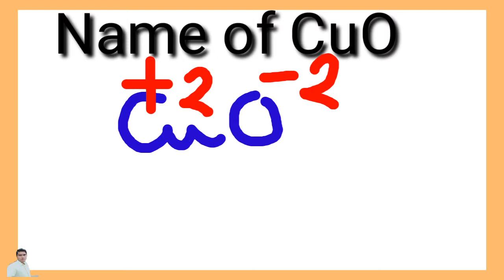How to write the name of CuO//chemistry//by:-apsirclasses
Hiiiii
Friend,,,

Hi,
I am Abhishek Pandey welcome to our youtube chainal apsirclasses.

Dosto is video mai maine apko chemistry ke judhi hui jankari dee hai aur apko IUPACname kebare me bhi batane ki koshish kare hai.

Our some others video.

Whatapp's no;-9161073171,